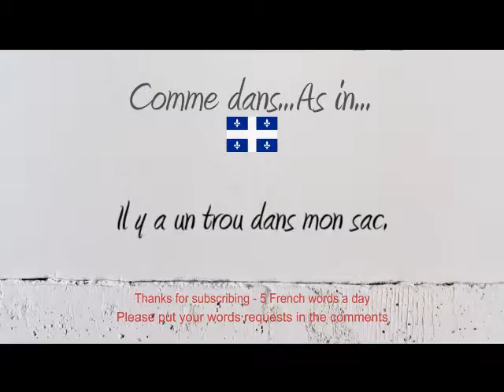How to Pronounce – Comment Prononcer : Trou (1. Hole / Gap 2. Snag / Tear 3. Space / Slot 4. Dump)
How to say and pronounce the word hole gap snag tear dump space in neutral French and French Canadian.

Comment prononcer le mot trou en français neutre et en québécois.

Exemple / Example : Il y a un trou dans mon sac.